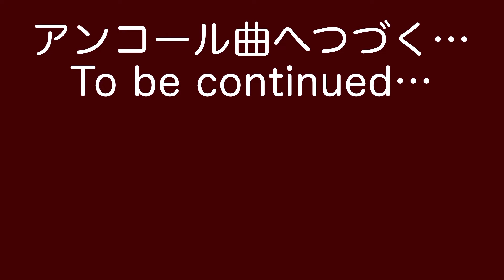【阪急電鉄吹奏楽団】となりのトトロより 井上あずみ さんぽ〜となりのトトロ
11月16日 一粒万倍日でかつ雲花の誕生日で
いい色の日だそうで…

それはともかく
秋の阪急レールウェイフェスティバル2022
今回も阪急電鉄吹奏楽団の演奏
PART5をお届けします

5曲めは となりのトトロの
オープニングとエンディング曲
井上あずみさんの｢さんぽ｣と
｢となりのトトロ」です

自分も「となりのトトロ」が大好きで
南海…いや何回も観ましたね😊💕
特に ｢さんぽ｣の曲がお気に入りなので
演奏してもらえてうれしかったです❗️😂🙌💕👏👏👏👏

ノリノリの館長さんのパフォーマンス
含めて 楽しい演奏をお楽しみください😊♬🎷🎺♬

人気の館長さんが大活躍❗️
🚃 阪急公式YouTube 阪急電車ファン全員集合❗️

🚃Instagramにも鉄道やなめこさんの写真をアップ❗️🚃

また 鉄分もあるカードリーディング
レールタロットクモハナも開業🃏🔯